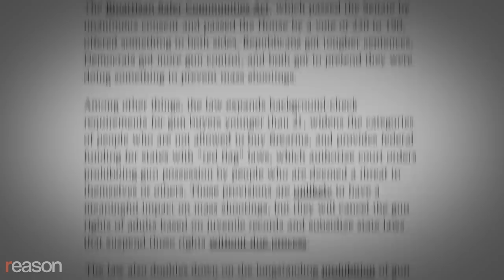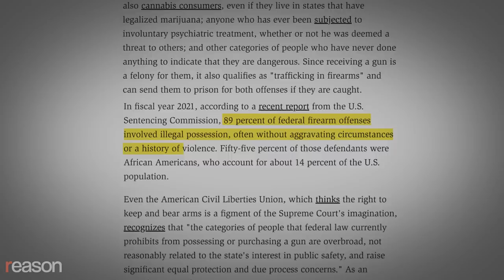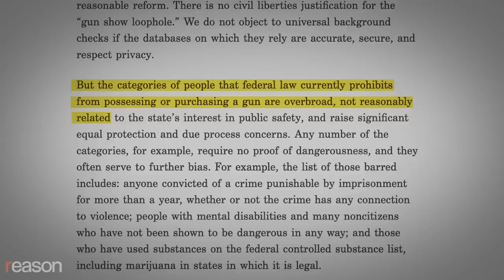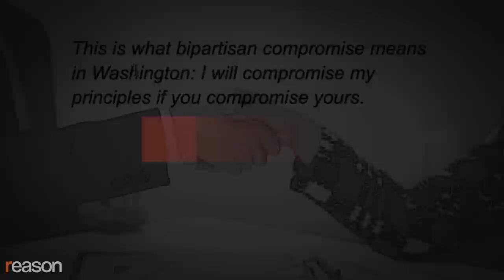Biden's 'gun safety' law doesn't make us safer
It is unlikely to stop mass shootings, but it will restrict Second Amendment rights and unjustly send people to prison.
"I'm about to sign into law a bipartisan … gun safety legislation," President Joe Biden said at the signing of the Bipartisan Safer Communities Act on June 25. "And time is of the essence. Lives will be saved….When it seems impossible to get anything done in Washington, we are doing something consequential. If we can reach compromise on guns, we ought to be able to reach compromise in other critical issues."

Reason Senior Editor Jacob Sullum takes a different view. "The new gun law is not an inspiring example of bipartisan cooperation to protect public safety," he says. "It's an illustration of how the worst instincts of both major parties combine to produce policies that are neither just nor sensible."

This video essay is based on Sullum's July 20 column, "A New Gun Law Reflects the Worst Instincts of Both Parties," and his follow-up article, "Gun Owners Who Are Disqualified Under State Law Can Now Be Charged With 'Trafficking in Firearms'"

Written by Jacob Sullum; edited by Regan Taylor; audio by Ian Keyser.